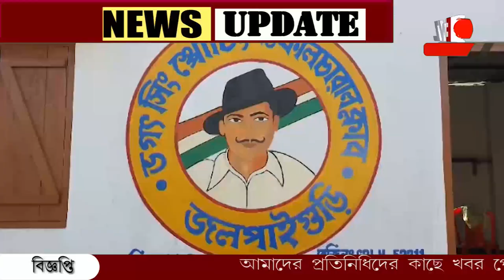পুরনো বাড়ি, চারিদিকে ঘুরছে অশরীরীরা! কালীপুজোর অভিনব প্রস্তুতি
পুরনো বাড়ি, চারিদিকে ঘুরছে অশরীরীরা! দূরে চলছে শব দাহ। কালী পুজোর মন্ডপে দর্শকদের আনন্দ দিতে এভাবেই চলছে রিহার্সাল।